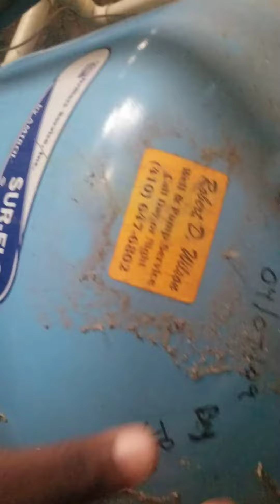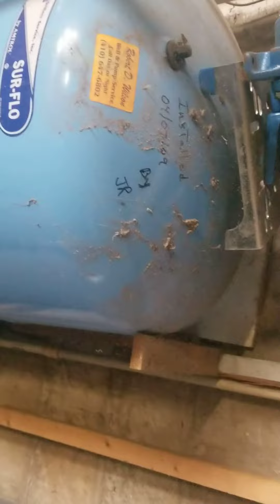1835 Cedar Drive Water and Well